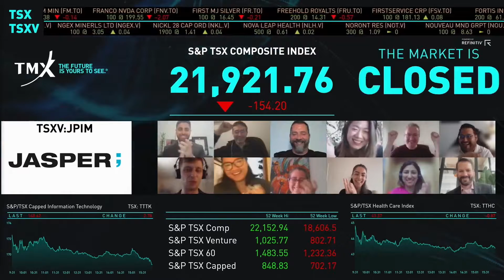Jasper Commerce Inc. Virtually Closes the Market Thursday March 31, 2022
Jon Marsella, Founder and Chief Executive Officer, Jasper Commerce Inc. ("Company") (TSXV: JPIM) and his team joined Omar Khafagy, Manager, Corporate Access, TSX Company Services, Toronto Stock Exchange, to celebrate the Company’s new listing on TSX Venture Exchange and close the market.

Jasper offers a Product Information Management solution that has the objective of empowering eCommerce merchants to manage and merchandise their products from a single source of truth, facilitating them to sell more, sell faster and work smarter. Jasper's PIM is accessible from anywhere via a web-browser and is intended to simplify the process by which online merchants import product data into the PIM. Once uploaded, merchants can add various product data including product attributes, images, videos, marketing information, inventory quantities and price books and efficiently merchandise their products using various features that include, among other things, the ability to adjust product categorization, pricing data and other key metrics. Jasper's PIM also allows for automatic syncing to popular eCommerce storefronts, marketplaces, or other connected channels, whenever new products are added to the PIM.